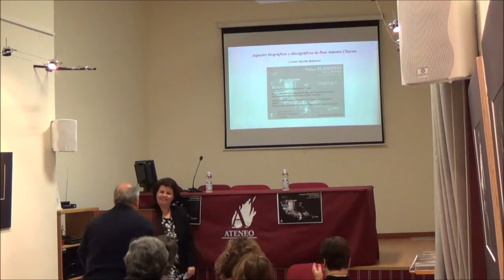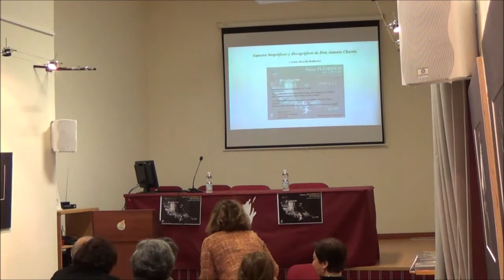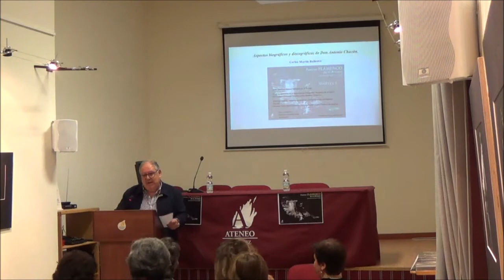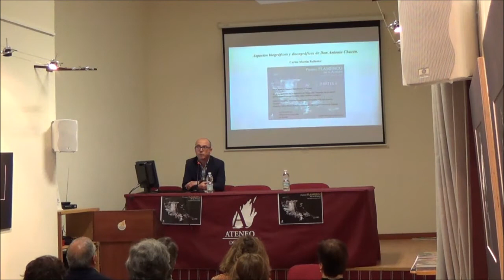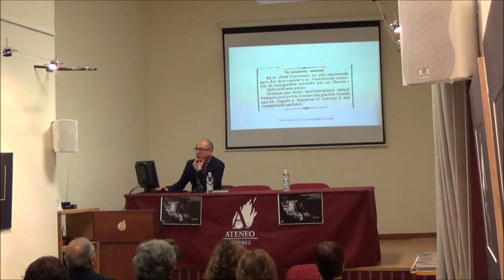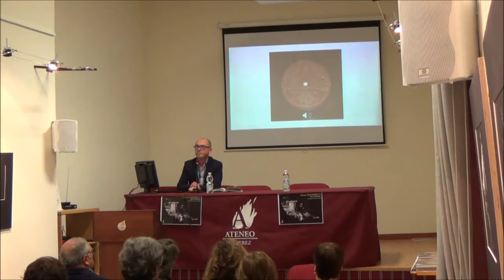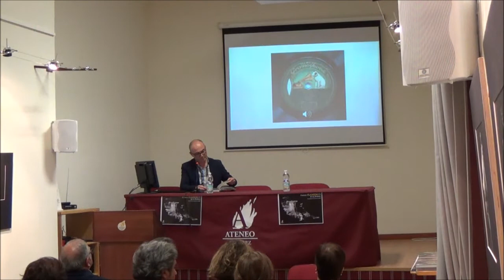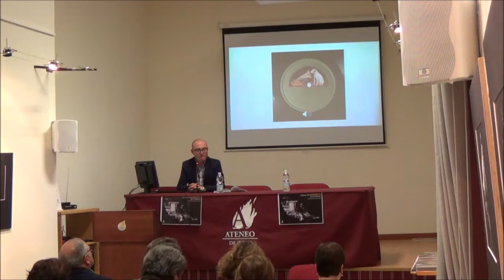2020 02 04 Inauguracion y conferencia Chacon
FEBRERO FLAMENCO EN EL ATENEO
* Apertura de Febrero Flamenco en el Ateneo
* Inauguración de la Exposición de fotografías "Duquelas de mi queré" del fotógrafo jerezano Francisco Javier Ramírez Cachinero
* Conferencia "Aspectos biográficos y discográficos de don Antonio Chacón"
Ponente Carlos Martín Ballester (Presidente del Círculo Flamenco de Madrid)